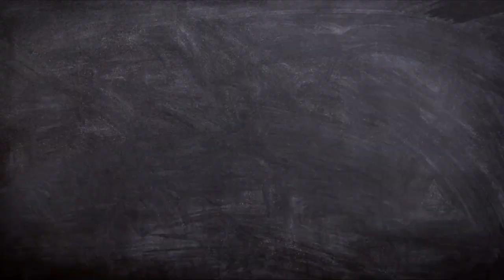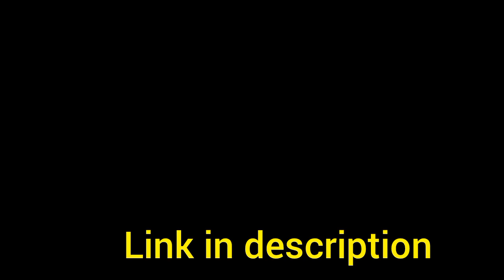what is copywriting ಅಂದರೆ ಏನು? explained in kannada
Copywriting ಅಂದ್ರೆ ಏನು? Basics of copywriting explained in kannada.                         Here are some recommendations of Products 👇👇👇👉Copywriter's Handbook Success Guide Sentence Structure Cards Executive Office Chair For Dummies On Advertising Copywriting Psychology Ad Psychology Secrets